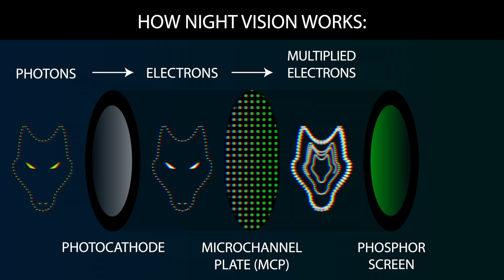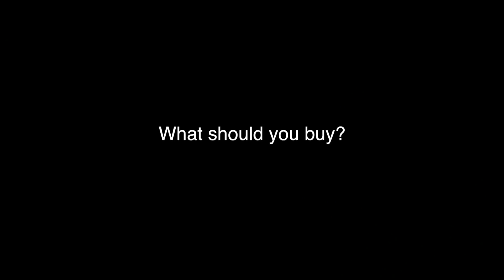☾ Nightvember Ep.1: How Night Vision Works & History of NVDs (GEN 0 to 3) + Buyers Tips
☾ Nightvember Episode 1:

✅ Recommended Gear

- How Night Vision Works
- History of Night Vision (GEN 0 to 3)
- Buyers Tips
- How to Use your NVDs